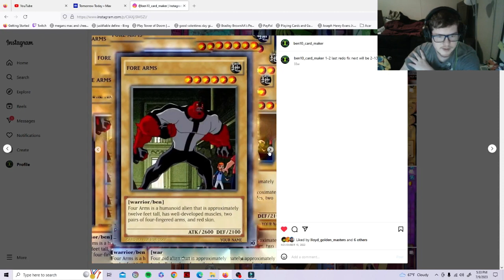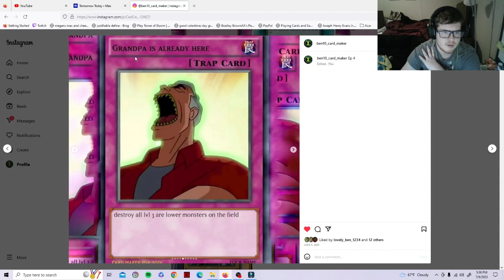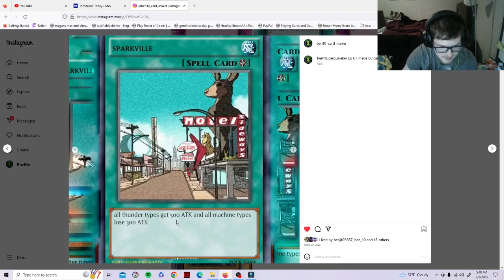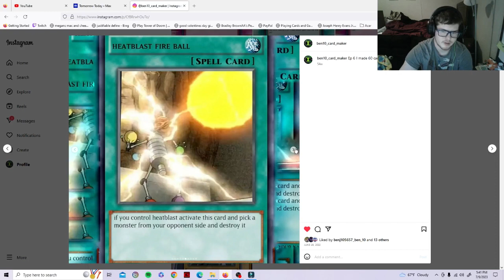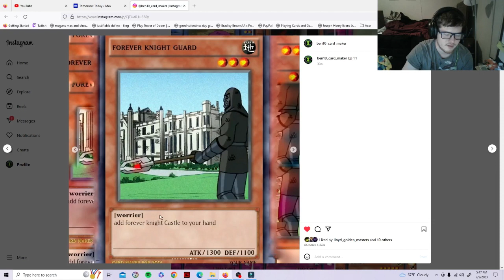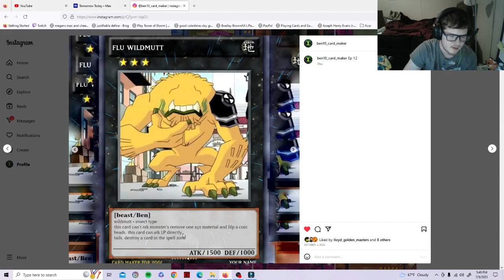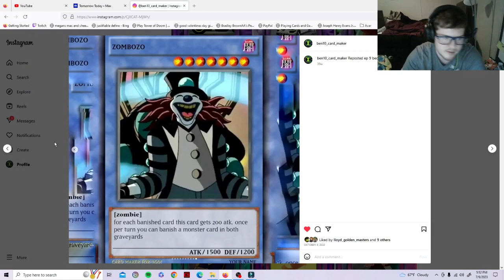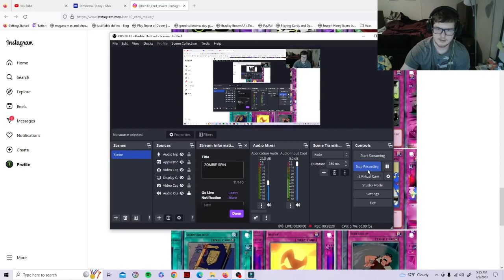ben 10 cards ep 1